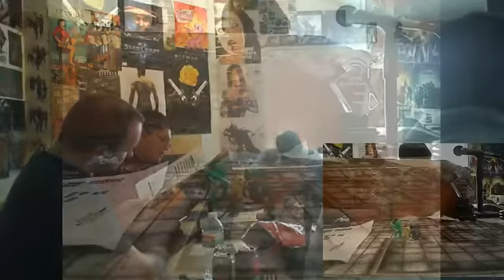D&D - 4 - NICE BOAT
The Weezard changes into a monster, and a fight is on!!